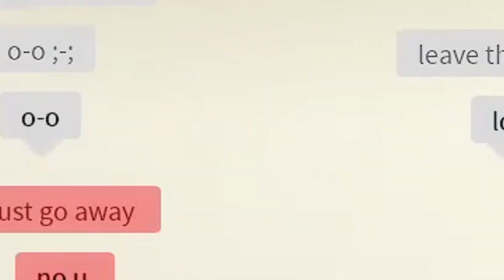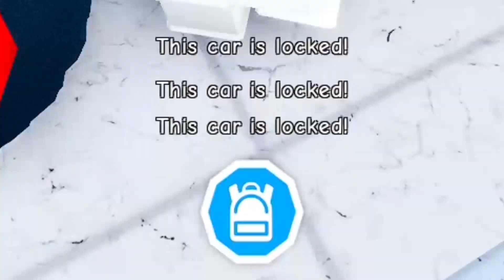BULLYING RANDOM KIDS In ROBLOXIAN HIGH SCHOOL..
Today I'm going to bully some kids and make their life miserable in robloxian high school, PSA I DO NOT CONDONE BULLYING, literally the worst thing you could do to somebody especially when they're a kid.